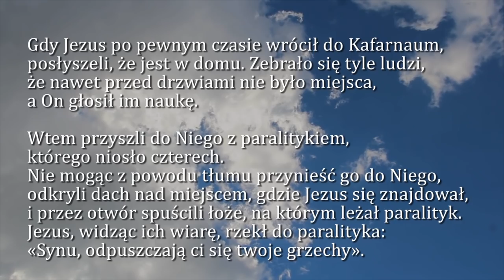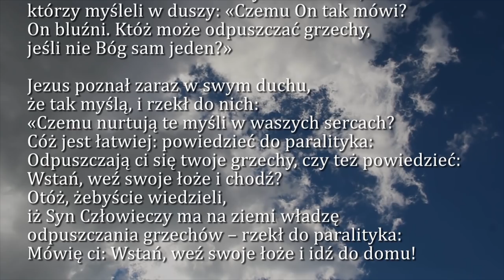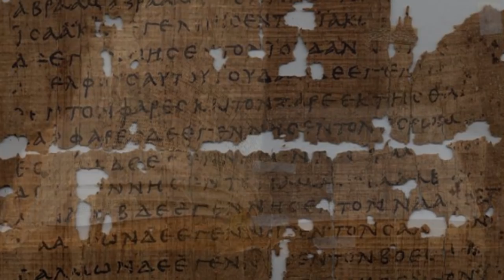Dobra Nowina na dziś | 18 stycznia - Piątek, I tydzień zwykły